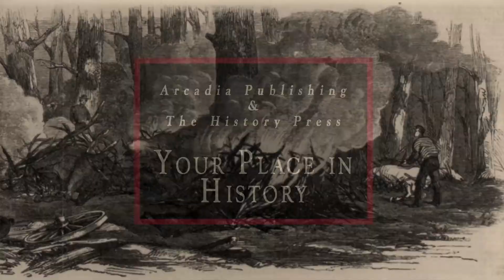Legendary Locals of St Charles